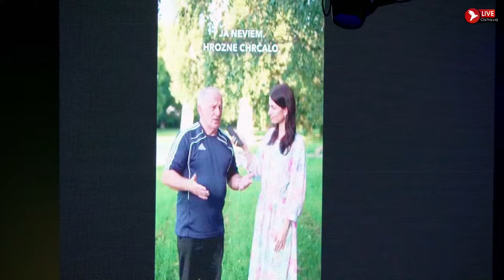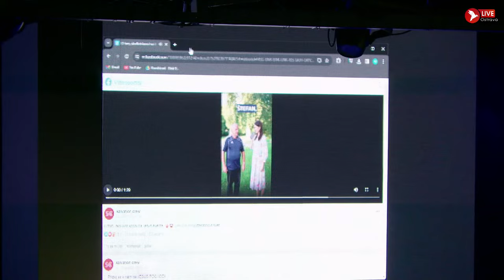Bohoslužba Ostrava 26.11.2023 - Petr Lakomý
◎ Shromáždění se koná každou neděli od 10 hod.
◎ Dr. Martínka 1415/51, OSTRAVA - Hrabůvka - budova SAVARIN

▶ Sociální sítě:
X:  milost_ostrava

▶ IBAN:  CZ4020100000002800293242